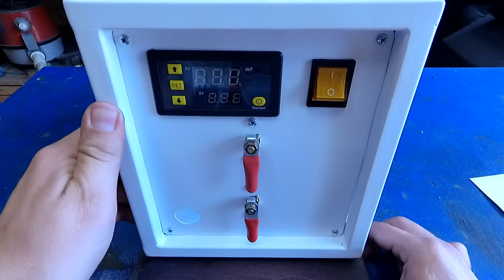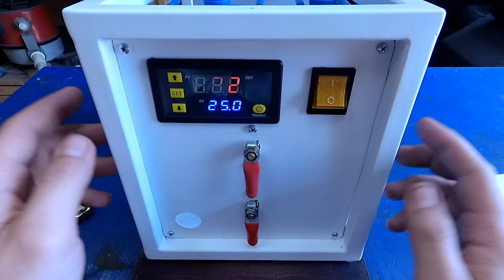САМАЯ УДАЧНАЯ версия генератора для бензиновой горелки!!!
Я Вас приветствую мои дорогие друзья! По многочисленным просьбам моих подписчиков в этом видео я хочу подробно рассказать и показать как собрать по истине надёжный генератор для бензиновой горелки который будет служить вам верой и правдой чуть ли не всю вашу жизнь! Всё покажу, расскажу о плюсах и минусах, произведу тесты.

Помощь в развитии канала. Спасибо!!!
Карта Сбер: 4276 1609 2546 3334
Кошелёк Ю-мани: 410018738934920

​​​На своём канале я занимаюсь тем, что мне нравится!!! Делаю самоделки, изучаю, изобретаю, провожу эксперименты, химичу, поджигаю.